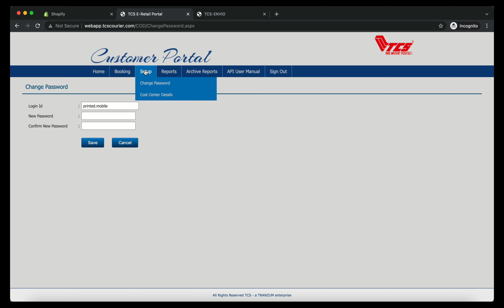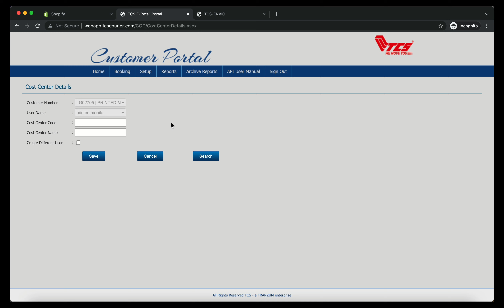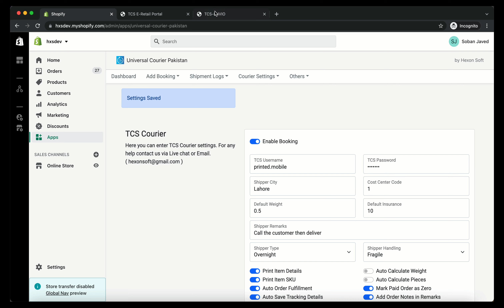Video 27: How to configure TCS Courier settings In Shopify Store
Assalamualaikum,

Create single or bulk shipment booking in TCS, Leopards Courier, Trax, M&P, Call courier, BlueEx, Swyft logistics, PostEx, Daewoo courier and Courierx. Auto order fulfillment (full or partial), custom label print (with your own store logo) and view shipment logs directly from our Shopify dashboard.

The Application has the following unique features:

Upload Shipments
Create single or bulk booking in courier portal directly from the store order page, you can also edit order details before uploading to courier portal.

Order Fulfillments
Set up automatic or manual fulfillments of your shipment bookings. Your customers can also get order fulfillments emails that include tracking details. Tracking details can also be send to customer mobile number via SMS with your brand name. We also support full or partial order fulfillments.

Custom Label
You can get customized label with your own logo printed on slip. We can also provide custom development service for on demand label / slip size upon request.

Shipment Logs
You can check each successful booking logs directly from your shopify store.

Tracking Details
Courier tracking numbers and links will also save in your store order details as searchable tags.

Save Shipment Details
Tracking details will auto save for future reference and visible on your store order page.

Multiple Options
Shop owners has multiple option to print order items detail in label, auto calculate weight, pieces, auto matched cities and full or partial order fulfillments.